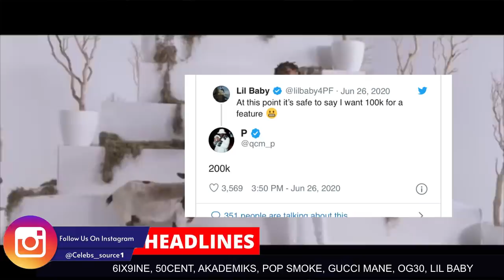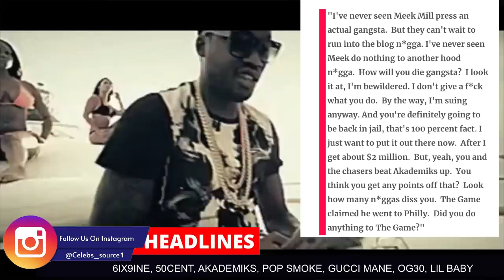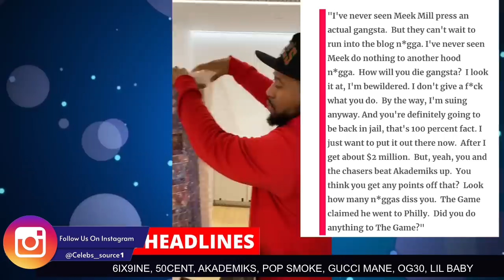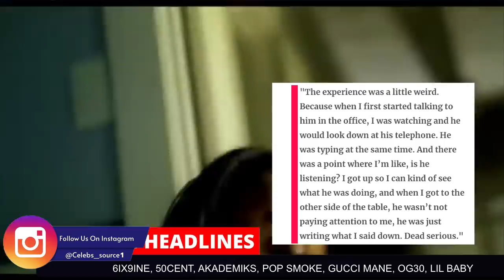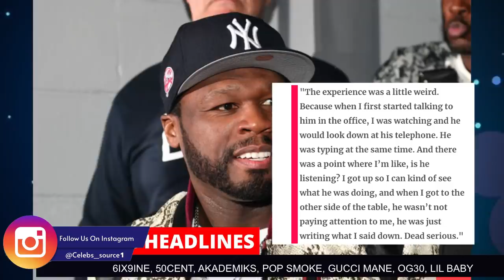Gucci Mane Calls Out BIG30, Akademiks Said "Will Send Meek Mill Back To Jail" 50Cent REACTS, 6IX9INE